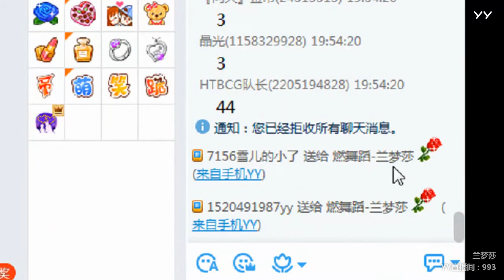YY LIVE 燃舞蹈 兰梦莎 - 《燃舞蹈》（Artists・Sing・Music・Dance・Instrument・Talent Shows・DJ・KPOP・Remix・LIVE)